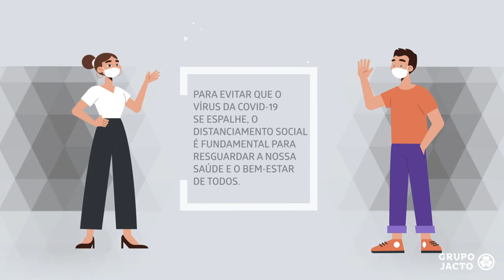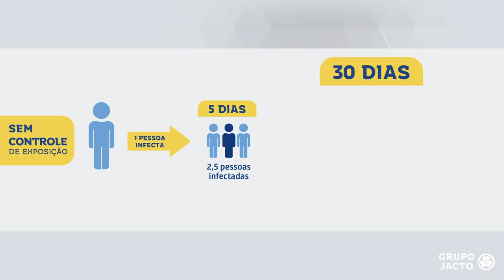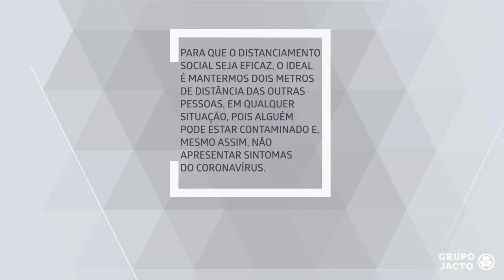COVID 19 importancia do distanciamento social